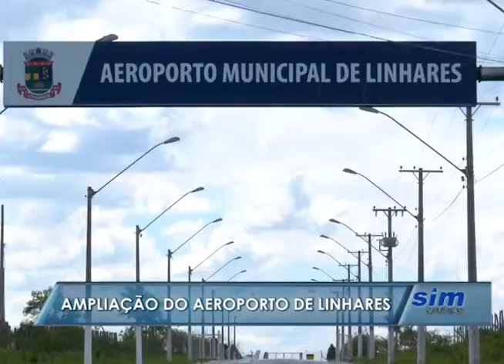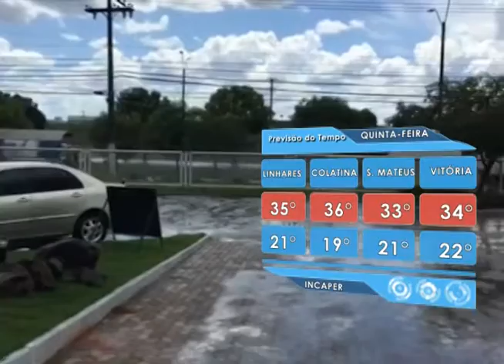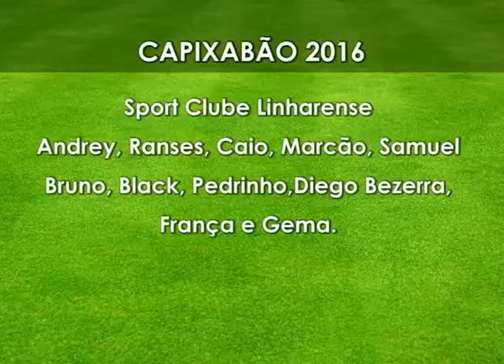SIM Notícias 03 02 2016